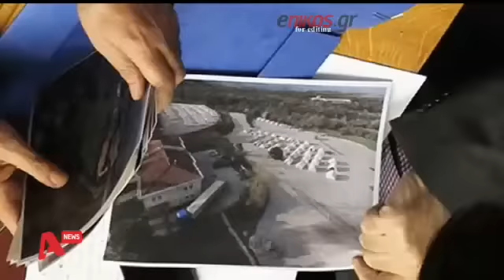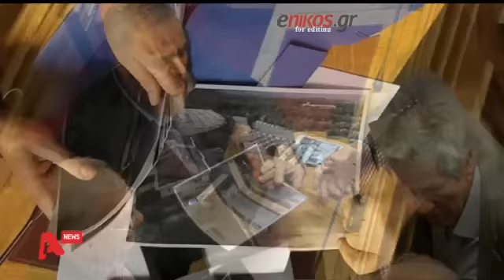enikos.gr - Τα παραλειπόμενα της σύγκρουσης στη Βουλή